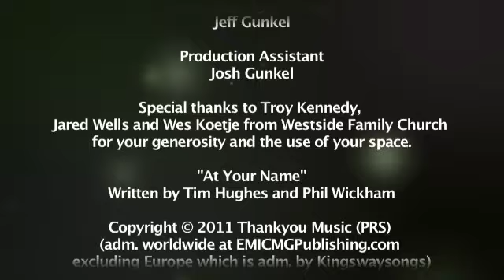Tim Hughes Live - At Your Name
Tim Hughes teaches his new song At Your Name from the album Love Shine Through !